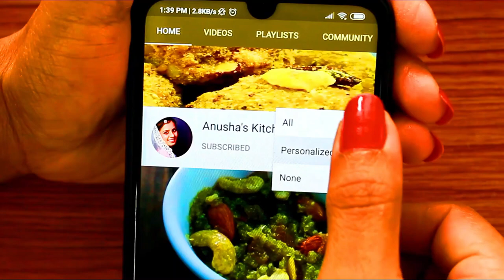Chocolate Ganache Frosting Without Chocolate Cream Condensed Milk | Perfect Piping & Pouring Ganche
Chocolate Ganache Frosting Recipe Without Chocolate or Cream |Perfect Piping & Pouring Ganche Recipe

This chocolate ganache is so easy to prepare. Chocolate ganache is simple and delectable dessert topping.

Chocolate ganache recipe  is beyond easy to make and perfect for chocolate glazes, filling cakes and even making truffles. This chocolate ganache is made without cream and chocolate. Chocolate ganache is also called as a chocolate sauce.

Welcome to Anusha’s Kitchen. Cooking is my passion and experimental cooking is my methodology.  i’ll be sharing my experience with my recipes. Hope these will inspire you to cook differently and try out the new taste of your regular food.